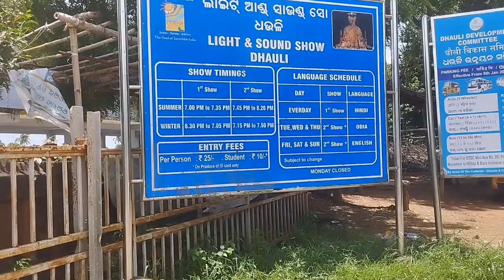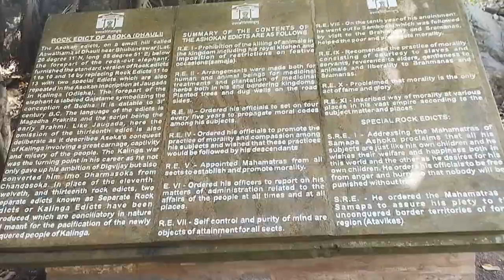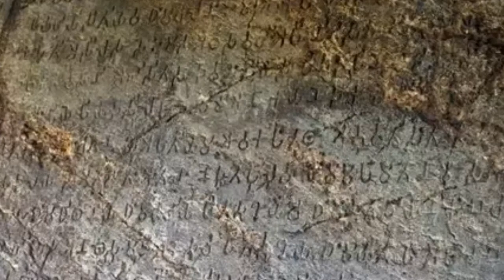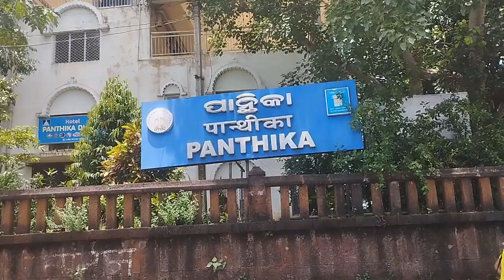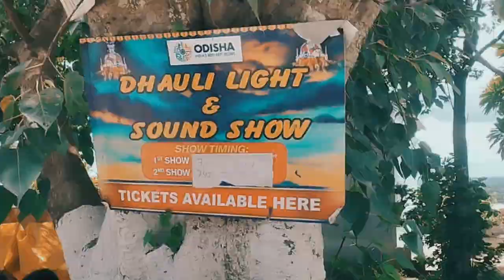ଧଉଳିଗିରି ଶାନ୍ତି ସ୍ତୂପ | Dhauligiri At Bhubaneswar | Dhauli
Dhauli: Shanti Stupa, Ashoka Rock Edict, And More In Bhubaneswar
Dhauli | ଧଉଳି | ଧଉଳିଗିରି | Shanti Stupa | Peace Pagoda | Ashoka Rock Edict | Bhubaneswar | Dhauli Shanti Stupa | धौली सांति स्तूप | ଧଉଳି ଶାନ୍ତି ସ୍ତୁପ | White Peace Pagoda | Ashokan Rock Edict | KING ASHOKA AND BUDDHISM |KALINGA WAR IMPORTANT PLACE |white peace pagoda |white pagoda

Shanti Stupa of Dhauligiri is also known as the Peace Pagda. Dhauligiri lies at a distance of 8 Km from Bhubaneswar. As one travels from Bhubaneswar to Puri, one finds Dhauli Shanti Stupa. The construction of Dhauli Shanti Stupa of Dhauligiri was assisted by Fuji Guruji and therefore, the place became the place of devotion and worship for various people belonging to different generations. One can also spot a number of stupas, chaityas as well as pillars whose foundation was laid by King Ashoka in Dhauli. In Dhauli also exist a number of edicts that display King Ashoka's intention to promote joy, peace and contentment all through the world. The overall structure of the Dhauli stupa is in the shape of a dome.